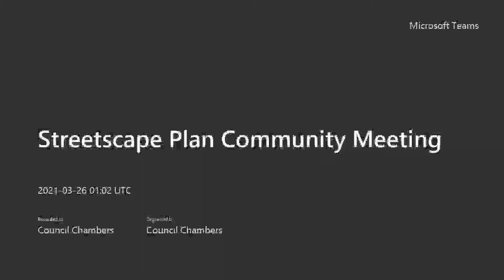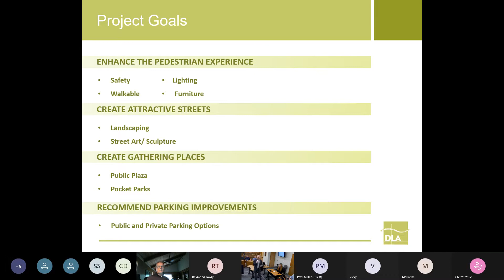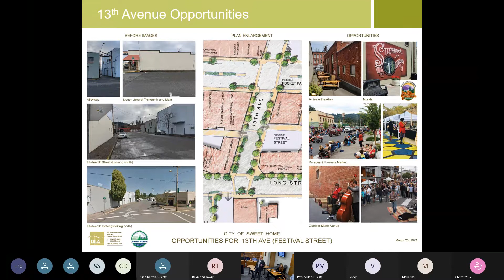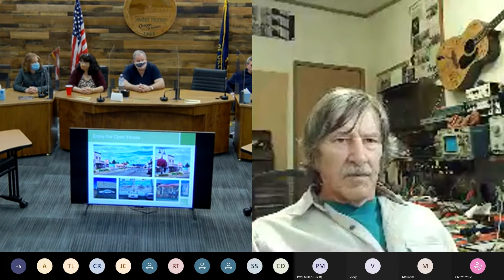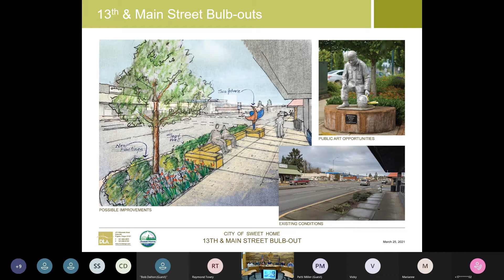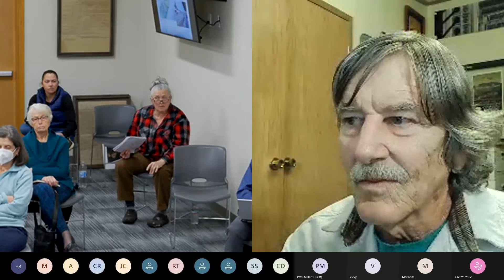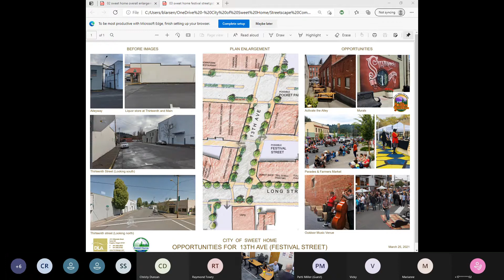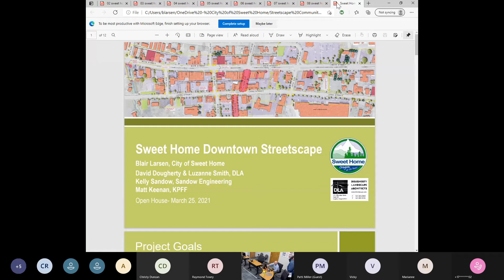Sweet Home Streetscape Community Planning Meeting 03 25 21